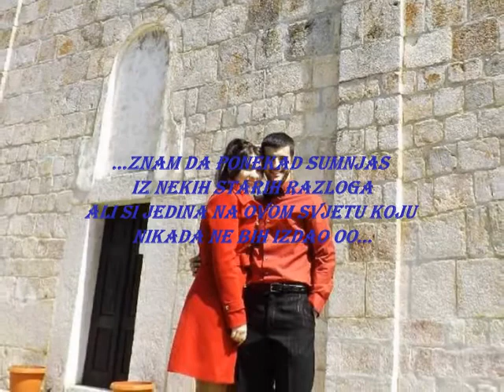Za moju Svetlanu